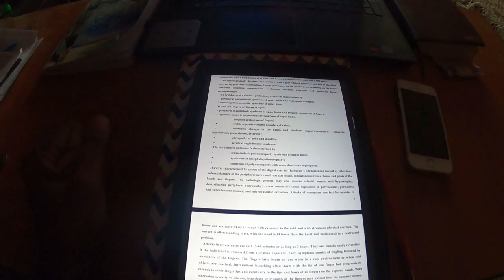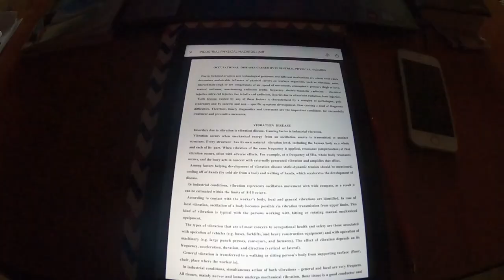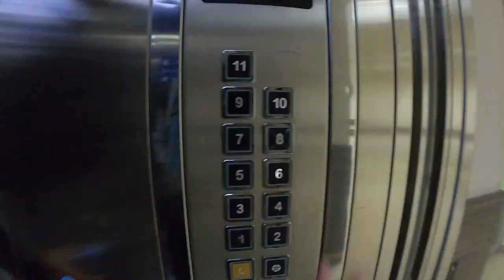THE LAST CLASS OF 2020 | MED STUDENTS | ALLERGOLOGY | SKIN PRICK TEST | TSMU | 300 ARAGVELI | VLOG 8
THE LAST CLASS OF 2020 | MED STUDENTS | ALLERGOLOGY | SKIN PRICK TEST | TSMU | 300 ARAGVELI | VLOG - 8 | தமிழில் | தமிழ் விடியோ பதிவு - 8 |

Finally I'm done with the 1st semester of my 5th year in med school. I tried to vlog, and as usual it came out just ok. But I hope this can give you guys a glimpse of what med school is like during this pandemic. Thank you and enjoy! ✌️

📍High technology medical centre, University Clinic , 300 Aragveli